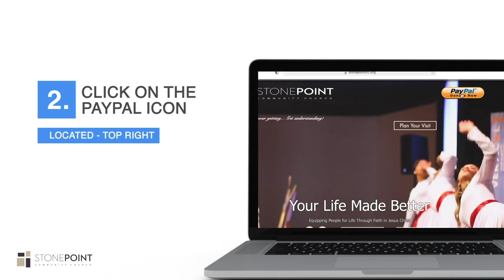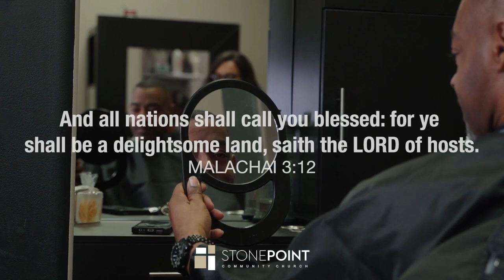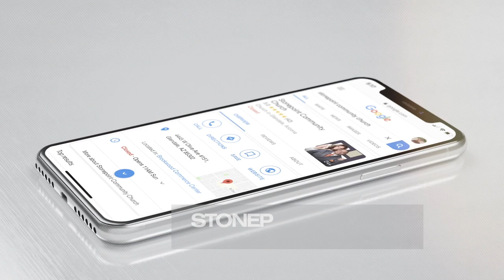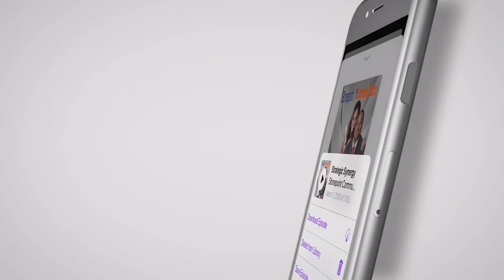Your Measure Of Faith Part 4 - Pastor Gene Herndon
Join us for the fourth installment of our series, "Your Measure of Faith," where we'll explore the crucial theme of getting your head and mind under control. Delve into the transformative power of aligning your thoughts with your faith, breaking free from doubt and fear. Discover practical insights on how mastering your mind can enhance your spiritual journey and empower your faith to overcome challenges. Don't miss this opportunity to gain control over your thinking and deepen your connection with the boundless potential of your measure of faith.